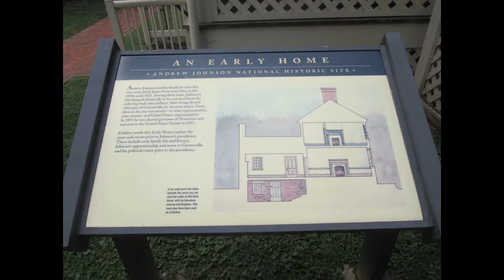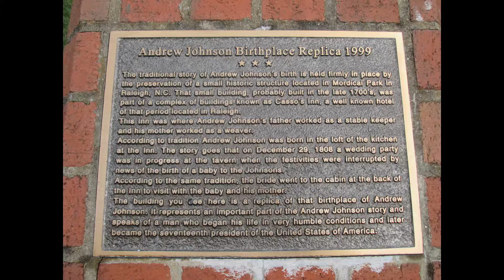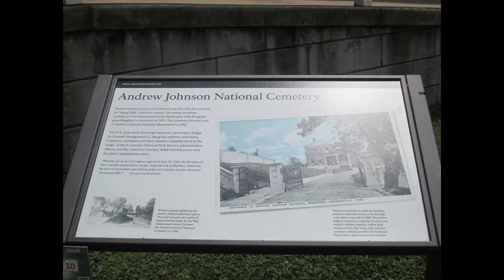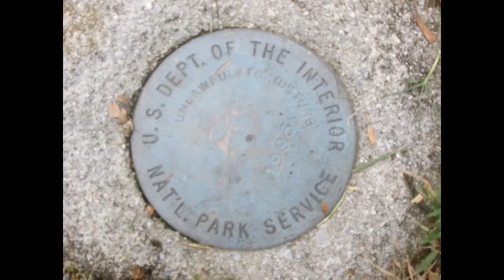Andrew Johnson National Historical Sites - TN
The Andrew Johnson National Historic Site and National Cemetery interprets the life and legacy of the 17th President.

The Andrew Johnson National Monument was authorized by Congress in 1935, established by Franklin Roosevelt in 1942, and redesignated the Andrew Johnson National Historic Site in 1965. The four main areas of the site, the Tailor Shop, the National Cemetery, the Homestead, and the Early Home went through several variations before being brought under one authority. The War Department originally oversaw the National Cemetery, and the state of Tennessee protected the Tailor Shop. Thanks to the dedication and on-going political saavy of the Johnson descendants, the legacy of the 17th President is now the responsibility of the National Park Service.

The site tells the story of a tumultuous time in history - the effects of which we still feel today. It also tells the story of a family that grew with the nation and endured the Civil War and the struggles of Reconstruction.